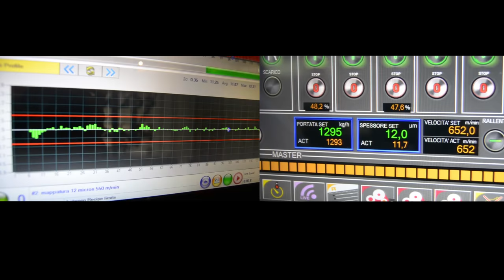COLINES ALLRollEX 3000mm (6-up)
The latest version of COLINES cast line for stretch film production in the 3000mm (6-up) width configuration, able to reach a thickness down to 6 micron.